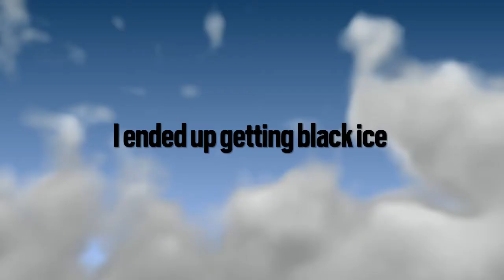When u 360 N0SC0P3 FINN4 R4PE 4 K1NKY H03